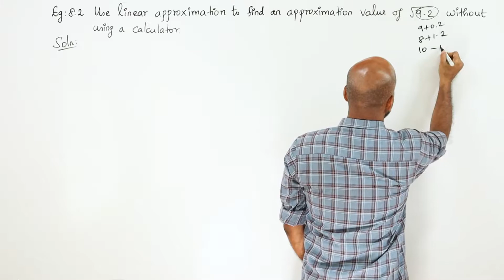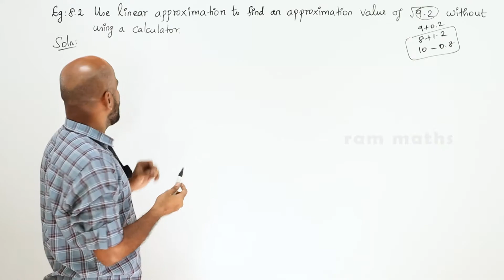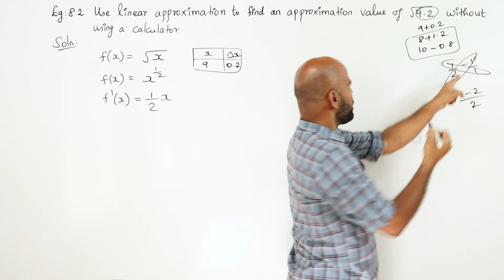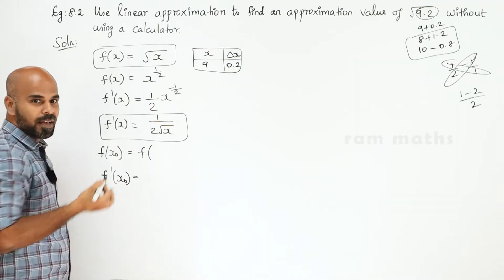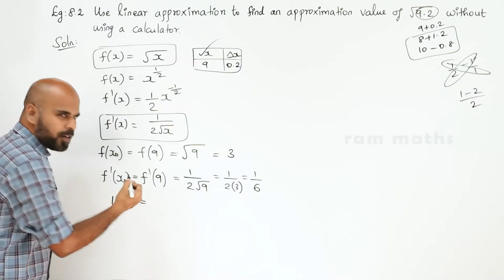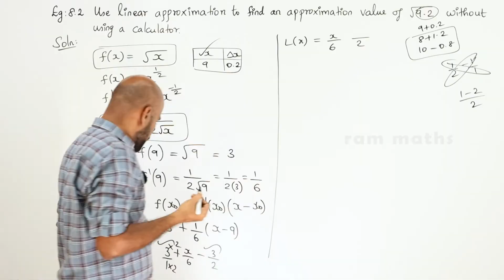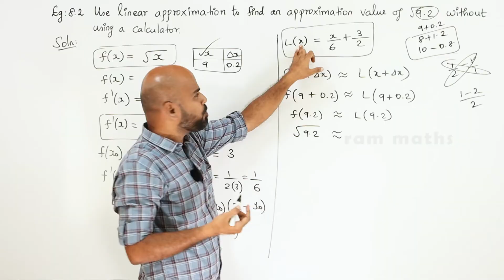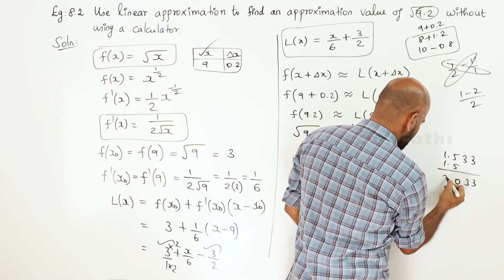12th | EXAMPLE 8.2 | DIFFERENTIALS AND PARTIAL DERIVATIVES | CHAPTER 8 | STATE BOARD | RAM MATHS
12th | EXAMPLE 8.2 | DIFFERENTIALS AND PARTIAL DERIVATIVES | CHAPTER 8 | STATE BOARD | RAM MATHS